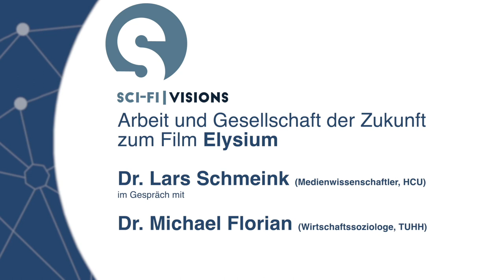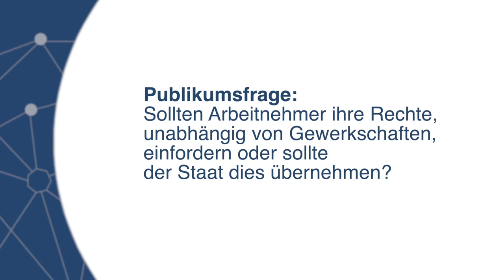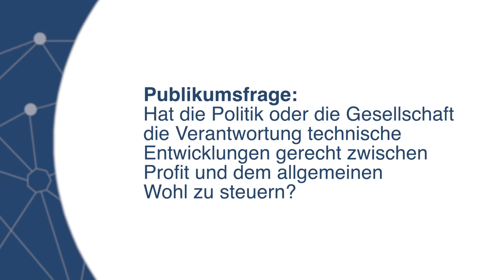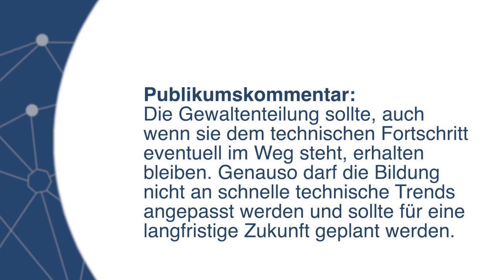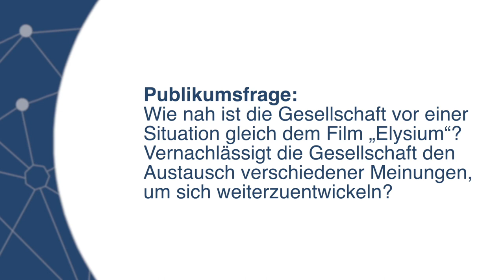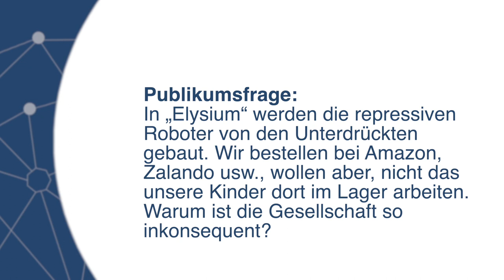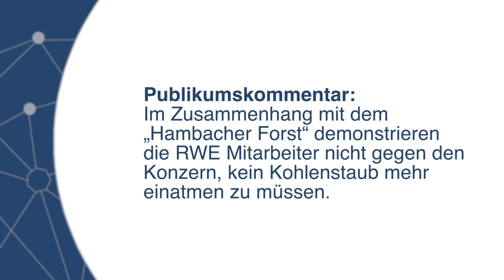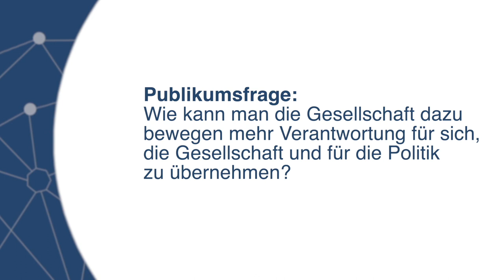HOOU SciFi Visions: Podiumsdiskussion zum Film 'Elysium'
Dieses Video ist Teil der kostenfreien, offenen Lernumgebung SciFi Visions der Technischen Universität Hamburg und der Hafen City Universität in dem Projekt Hamburg Open Online University.